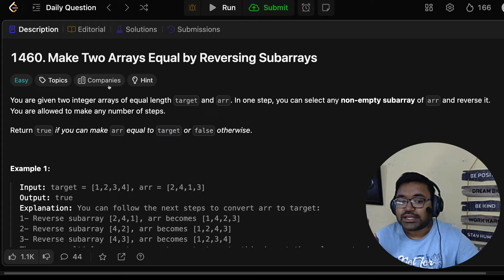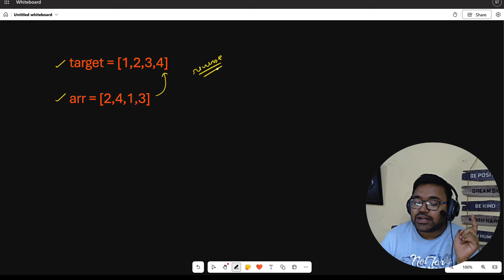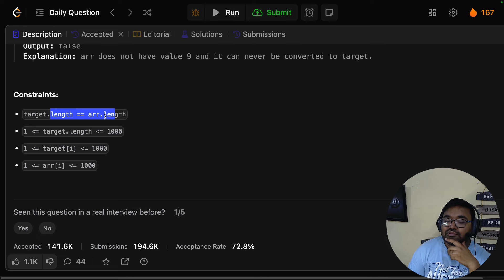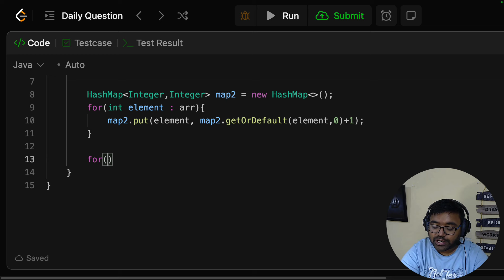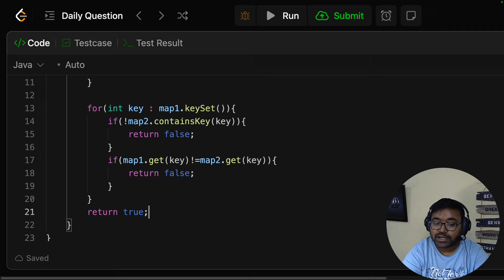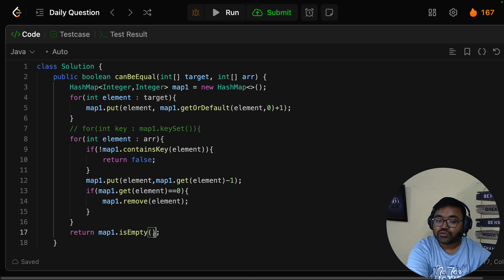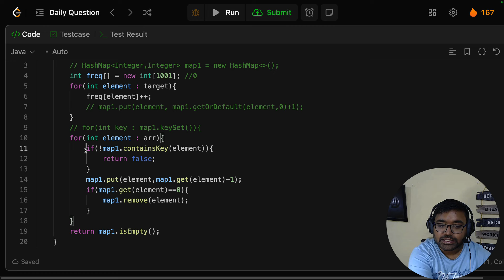1460. Make Two Arrays Equal by Reversing Subarrays | Leetcode Daily Challenge | DSA | Hindi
Problem Name:
1460. Make Two Arrays Equal by Reversing Subarrays

Problem Statement:
You are given two integer arrays of equal length target and arr. In one step, you can select any non-empty subarray of arr and reverse it. You are allowed to make any number of steps.

Return true if you can make arr equal to target or false otherwise.

Timestamp:
0:00 - Introduction
2:31 - How to convert any arr to target easily
4:35 - when conversion is not possible
5:43 - anagrams identification
6:24 - solution 1 - sorting
8:18 - solution 2 - 2 hashmaps
11:33 - code
14:47 - solution 3 - 1 hashmap
17:28 - code
19:04 - solution 4 - 1 array
21:53 - code
23:20 - interview tip